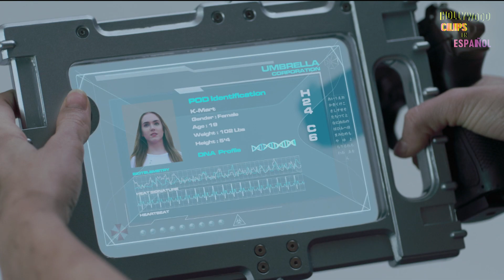Alice, Claire y Chris entran a Arcadia | Resident Evil 4 | Hollywood Clips en Español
Al abordar el barco Arcadia, Alice y los demás descubren que el lugar solo es una trampa de la corporación Umbrella para secuestrar y experimentar con supervivientes. Wesker reaparece con el fin de consumir a Alice, pues asegura que así su cuerpo contendrá el virus T.